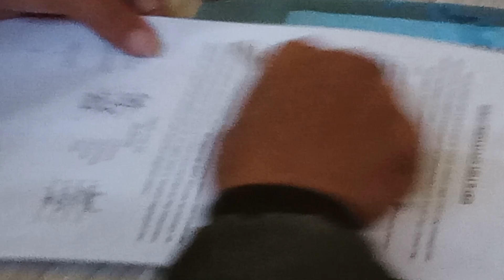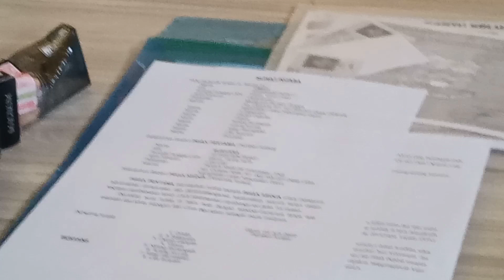Penandatanganan Data Yuridis Inventarisasi Tanaman Untuk Tol Getaci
Hari ini Minggu 26 Juni 2022 di Aula Desa Hegarsari Kadungora Garut dilaksanakan Penandatanganan Data Yuridis Inventarisasi Tanaman Untuk Tol Getaci